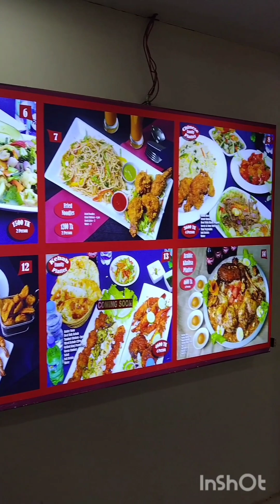ঠিঁকানা, Thikana Dayouters, Bara Beraid Badda, Dhaka: 01755-500065